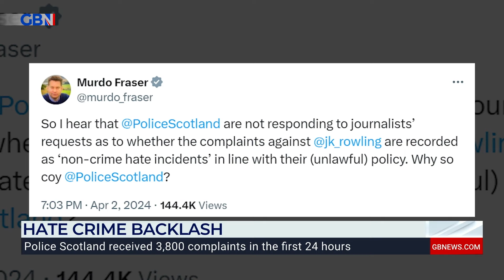JK Rowling too HIGH-PROFILE for Scottish Police to take on - 'VERY EMBARRASSING for them!'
‘It’s very embarrassing for them. They don’t want to take on an individual as high-profile as JK Rowling.’

Conservative MSP Murdo Fraser on why Scottish Police have held off on holding JK Rowling accountable for comment she made which could violate the letter of the law.